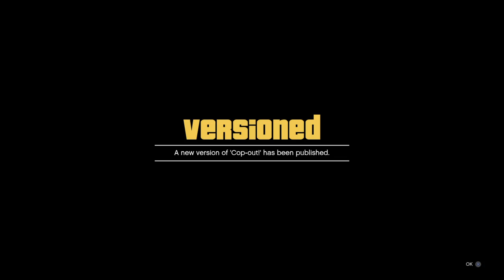GTA online - Cop-out! 58 - Ccreator